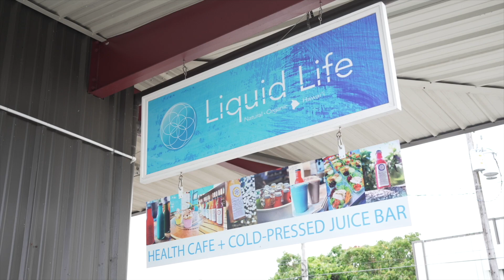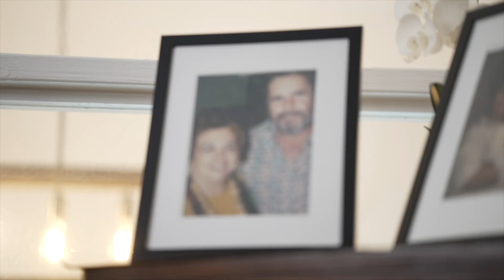Stories of Hawaii Entrepreneurs: Liquid Life Hawaii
As young kids growing up on the Big Island, Ola & Puna Tripp lost most of their grandparents to auto-immune diseases at very young ages. Though tragic, they realized this is unfortunately not uncommon, especially in Hawai’i. Consequently in 2015 Ola & Puna launched Liquid Life as a solution to the micro-nutrient deficiency pandemic.

Together they design super-food products such as cold-pressed juices and nutraceuticals which aims to offer holistic nutrition world-wide. Their company empowers Hawai’i to prioritize healthy lifestyle choices and encourages their communities to remember that true wealth is health.